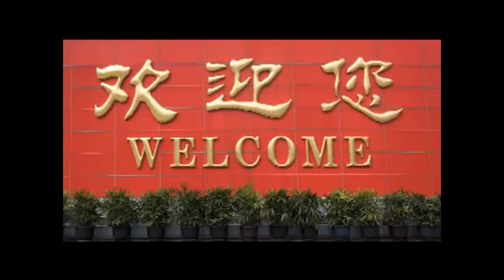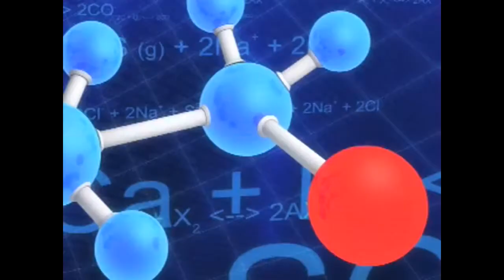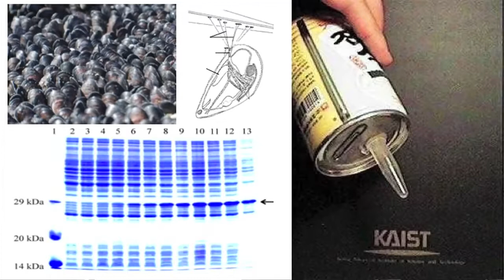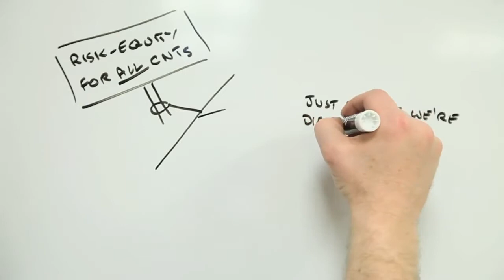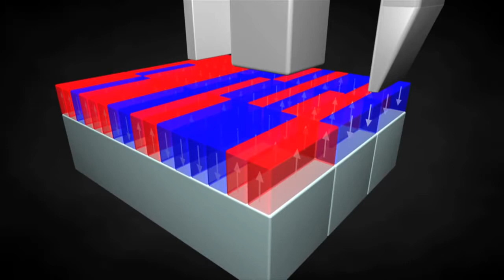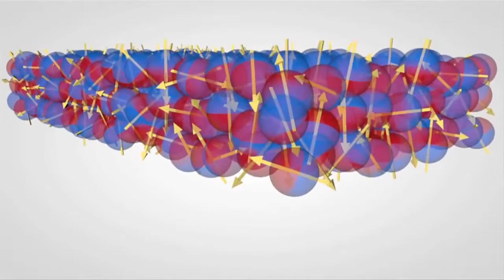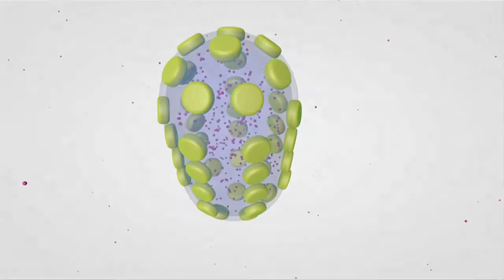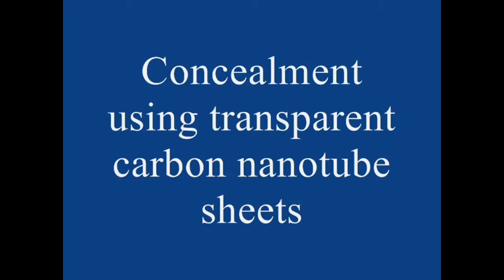Science Documentary:Future Scenarios, Nanotechnology, Carbon Nanotubes, Nanomagnetism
Science Documentary:Future Scenarios, Nanotechnology, Carbon Nanotubes, Nanomagnetism As technology progresses into the future, it can bear several very different scenarios. The first part.

Science Documentary: Graphene, Nanomaterials, a Documentary on Nanotechnology We use nanotechnology and nanomaterials every day or our lives. They are in sporting goods, microelectronics,.

Science Documentary: Graphene, Nanomaterials, a Documentary on Nanotechnology We use nanotechnology and nanomaterials every day or our lives. Science Documentary:Future Scenarios, Nanotechnology.